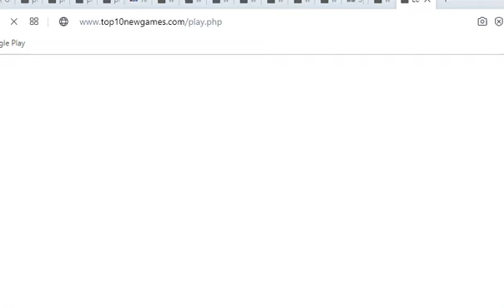Find New Year Lights Walkthrough